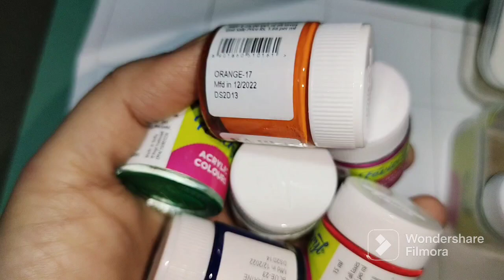Learn counting 1 to 10 / learn numbers / learn numbers for toddlers/ educational video for kids